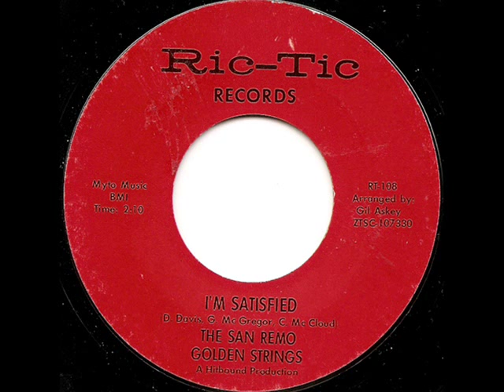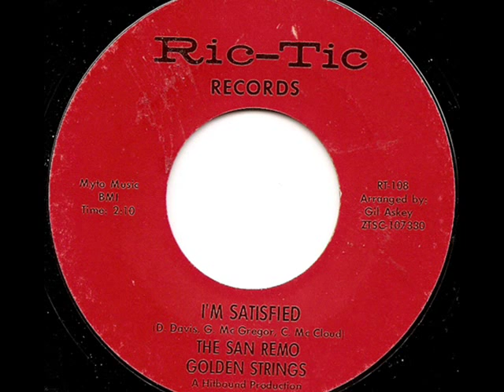SAN REMO GOLDEN STRINGS - I'M SATISFIED (RIC-TIC)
Superb Detroit instrumental in the mid-tempo vein.